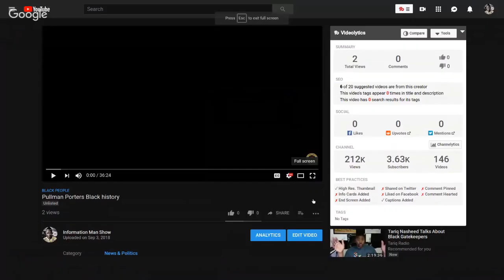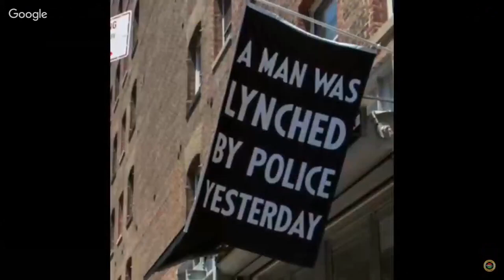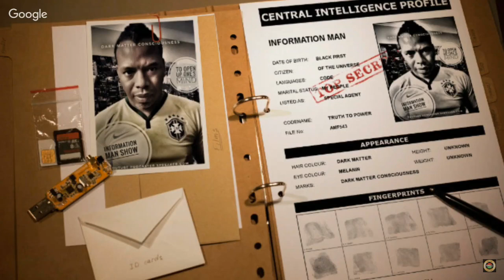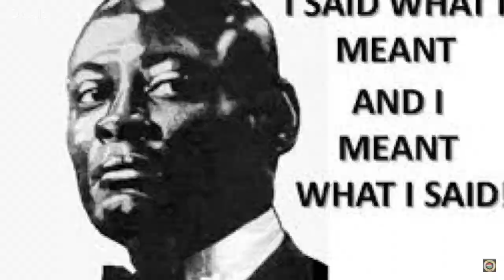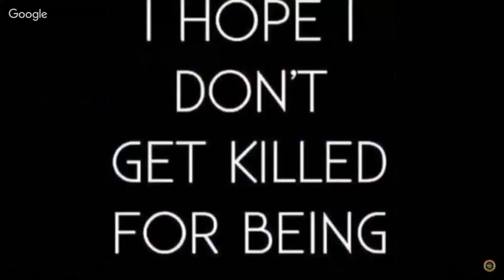Pullman Porters Black History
LABOR DAY!